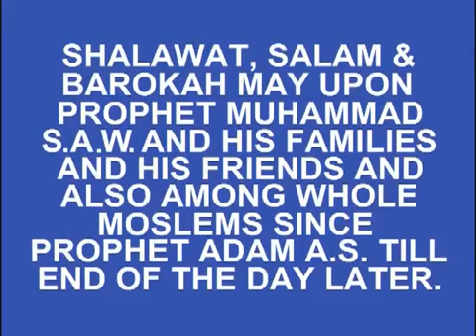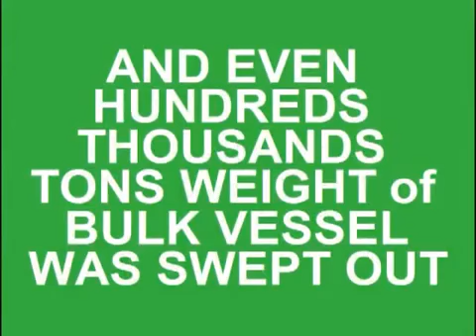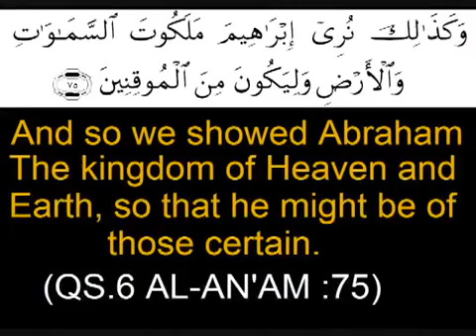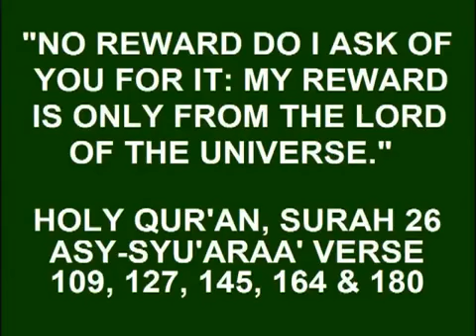KEAJAIBAN PADA SAAT TSUNAMI DI ACEH